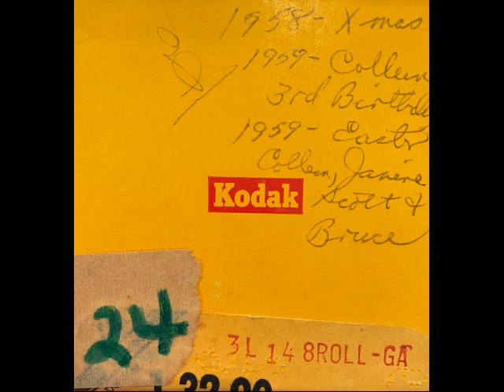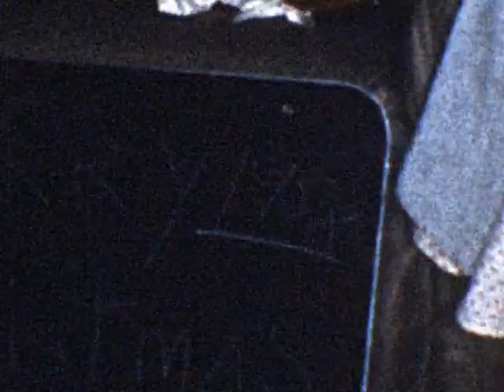1958 Christmas, 1959 Colleen Birthday, Easter - Janine, Colleen, Scott, & Bruce Smith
Christmas 1958; Colleen's third birthday (Jan 1959); and Easter 1959 - Janine Dillenback Nelson, Colleen Dillenback Sieme, Scott Dillenback, and Bruce Smith.